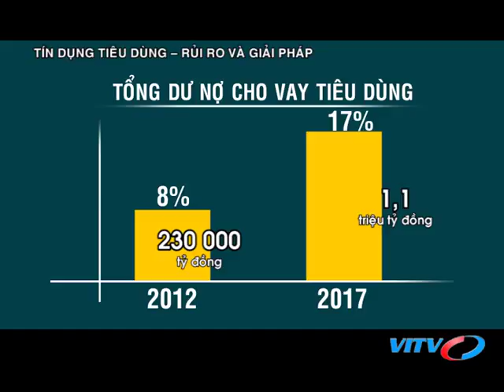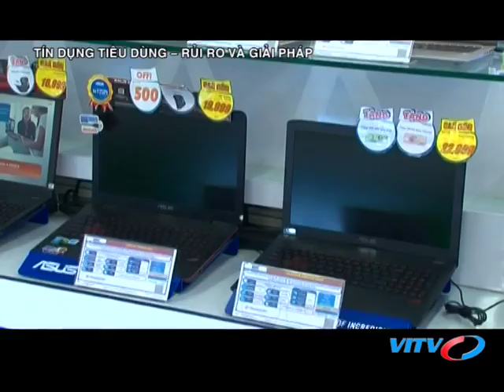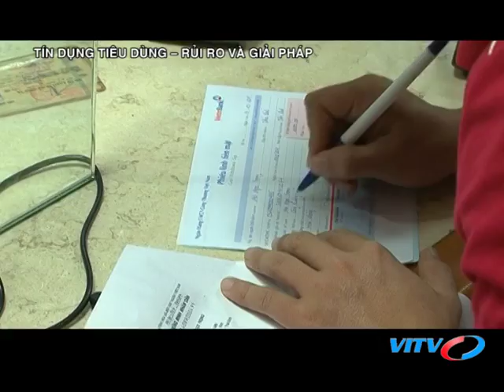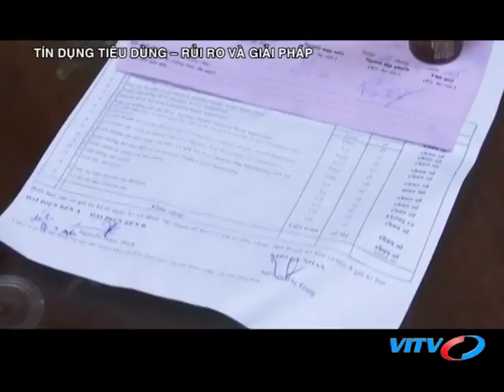VITV - Tạp chí ngân hàng - Tín dụng tiêu dùng – Rủi ro và giải pháp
VITV - Tạp chí ngân hàng - Tín dụng tiêu dùng – Rủi ro và giải pháp phát sóng 21:15 ngày 28/05/2018